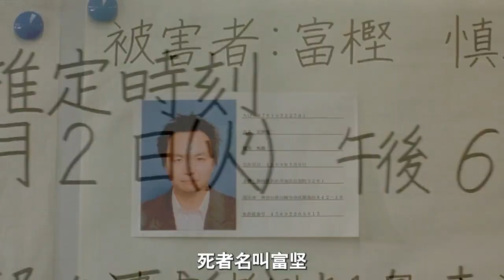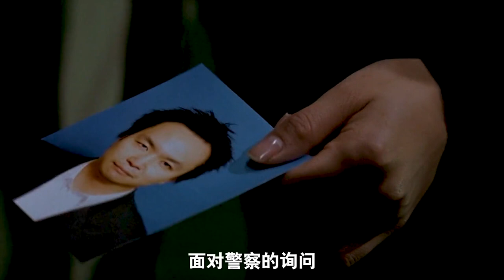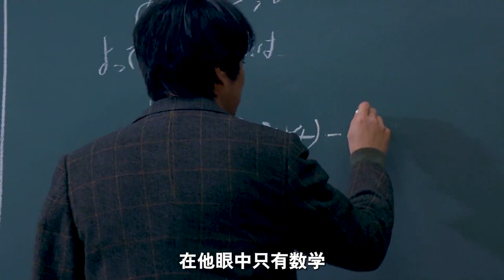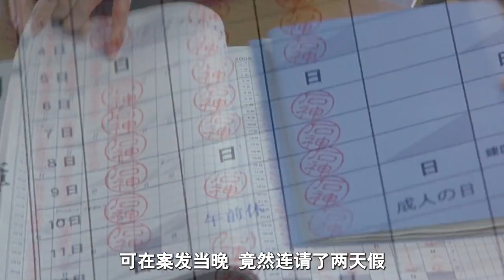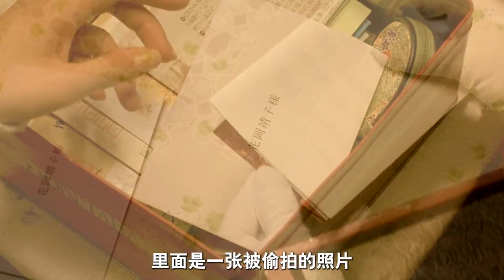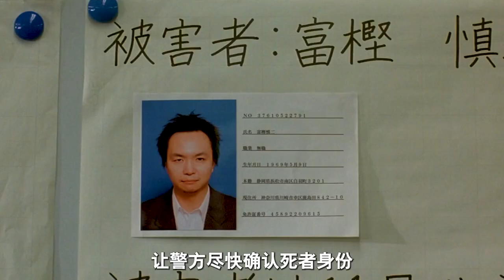看《嫌疑人X的献身》好心酸，天才注定都是孤独的吗？这是一场完美犯罪，却败给了人性！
嫌疑人X的献身 容疑者Xの献身剧情简介:天才物理学家汤川学（福山雅治 饰）此次又受内海薰（柴崎幸 饰）所托，调查一件不可思议命案。受害人富樫慎二被发现死在河边，面目指纹尽毁。最大的嫌疑人是他的前妻花冈靖子（松雪泰子 饰），然而靖子却有着完美的不在场证明。一个人能够同一时间出现在不同地方吗？当汤川发现住在靖子隔壁的是当年的大学同学、同为天才的数学家石神哲哉（堤真一 饰）时引起兴趣。
毕业后因要照顾父母没有留校反而去高中教数学、一直生活得很落魄的石神每晚利用公用电话教靖子如何应对警察追查，靖子渐渐感到被束缚，但是由于给出的口供毫无可疑之处，警察决定放弃对靖子的调查，这时汤川却指出石神是关键人物。
案件的真相如何？世界上真有一个人同时出现在两个地方的事情吗？本片改编自日本人气推理小说家东野圭吾06年的直木奖获奖作品。